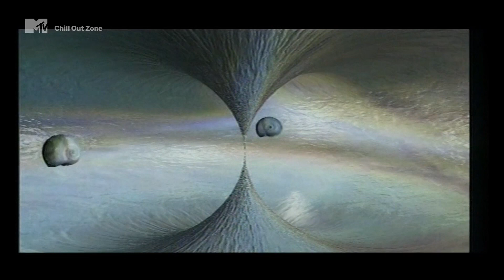Warp Records - Mirage - (1994)